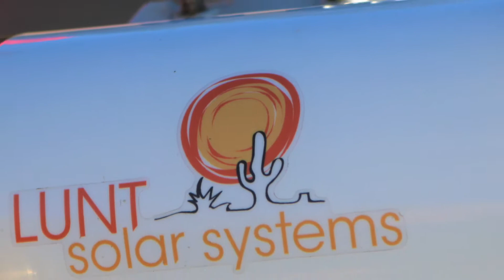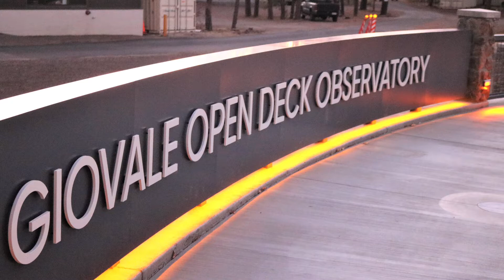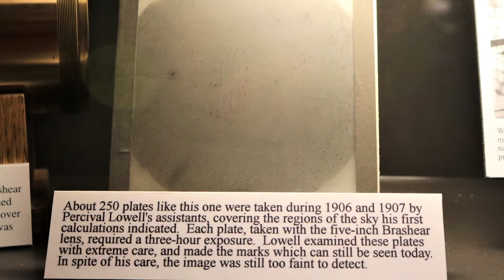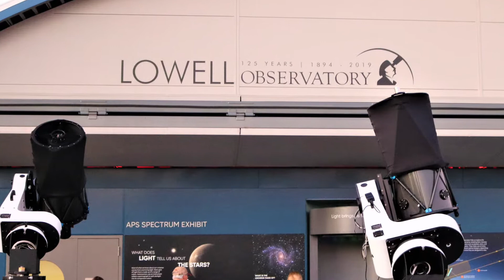Lowell Observatory/Flagstaff, Arizona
The Planet Pluto was discover on Feb 18, 1930 using a telescope at the Lowell Observatory in Flagstaff, Arizona.  Join me as I tour the grounds of the Observatory and look though the Historic Clark Telescope, that mapped out the moon for the apollo mission. The Lowell Observatory is a MUST visit.

10 a.m. | 1 p.m. | 4 p.m.

View the Sun or other stars through a specially equipped solar telescope. Objects vary seasonally.

4 p.m. | Lunar Legacy Tour (Monday-Saturday Only)

Hear the story behind the Moon mapping that occurred at Lowell in preparation for the first Apollo mission.

Admission Fee for adults is 22.00

Location:
1400 W Mars Hill Rd, Flagstaff, Arizona 86001

Follow me on:
Facebook, Instagram, and YouTube @ Arizona Timeless Tourist